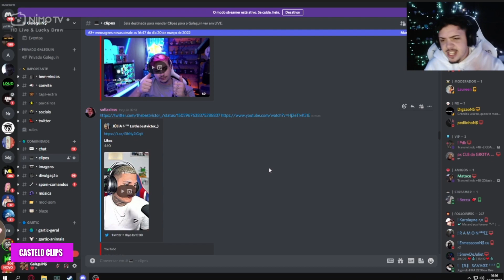REAÇÃO DO GALEGO VENOD C0RINGA CHAMOU ELTIN PRA FRANÇA?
Bem vindo ao canal CASTELO CLIPS

CASO NÃO GOSTE DE ALGUM CLIP SEU EM ALGUNS DE MEUS VIDEOS, ENTRE EM CONTATO COMIGO QUE LOGO SERÁ REMOVIDO

Aqui você vai ver:

- Melhores momentos dos streamers
- Muitos Clips
- Tente não rir
- Compilados